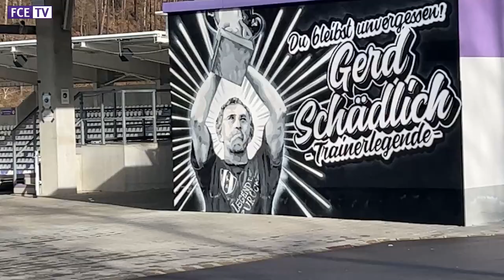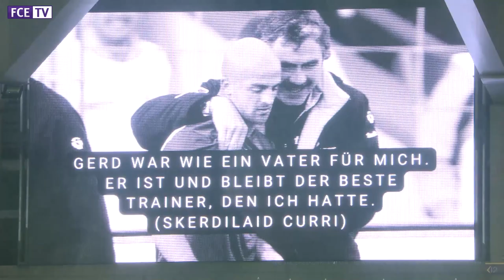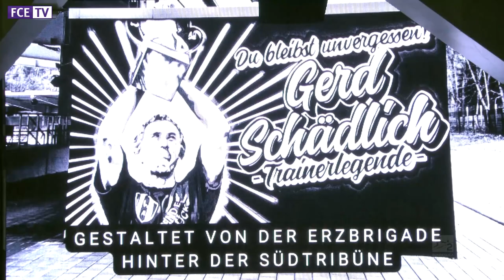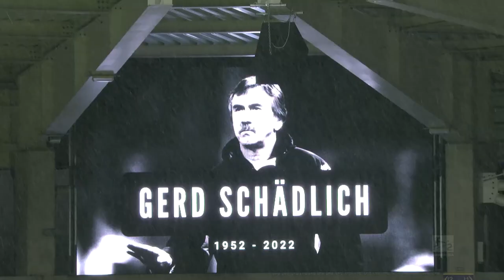Zum Gedenken an Gerd Schädlich (11.02.2022)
Vor dem Heimspiel gegen Holstein Kiel haben wir uns von unserem verstorbenen ehemaligen Trainer Gerd Schädlich mit einem Video und einer Schweigeminute verabschiedet. 🙏⚒️